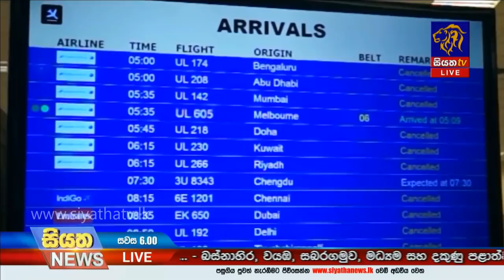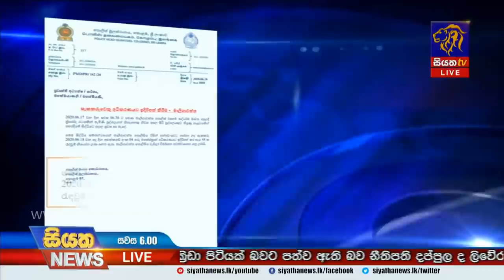Siyatha News | 06.00 PM | 19 - 06 - 2020